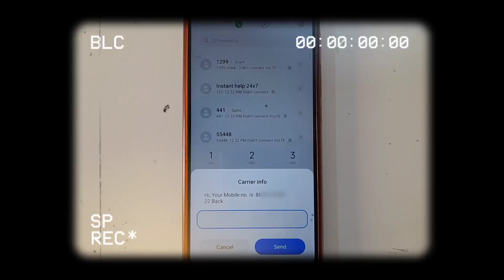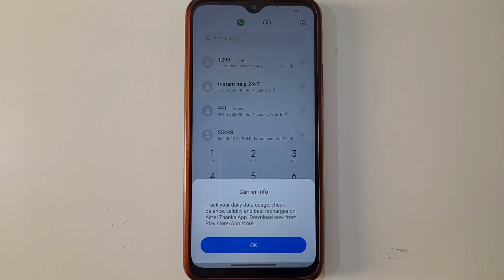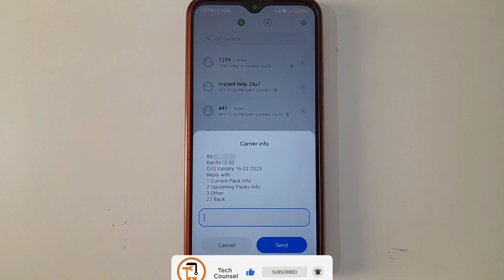How To Check Airtel Number | airtel number kaise pata kare | how to check airtel sim number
how to check airtel number | airtel number kaise pata kare | how to check airtel sim number | airtel ka number kaise check karen all this is covered in this video

About Video:-
Hello guys if you want to know about how to check airtel number 2023 or airtel ka number kaise pata kare or airtel ka number kaise pata kare 2023 then this video is for you because in this video i have told you about airtel ka number kaise nikale or apne airtel sim ka number kaise check kare so please watch full video

1) how to check airtel number
2) airtel number kaise pata kare
3) how to check airtel sim number
4) airtel ka number kaise check karen
5) airtel ka number kaise nikale
6) airtel sim ka number kaise pata karen
7) airtel ka number check kaise kare
8) airtel ka number check kaise karen
9) airtel ka number kaise check kare
10) airtel number kaise pata karen